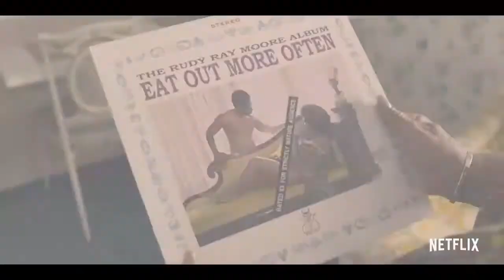DOLEMITE IS MY NAME Official Trailer 2019 Eddie Murphy, Wesley Snipes Movie HD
A wrongly jailed man (Rudy Ray Moore) and his female kung-fu friends seek vengeance on the rival (D'Urville Martin) who put him away.